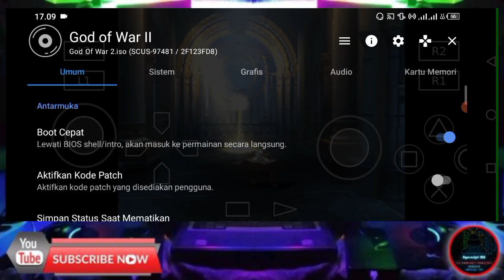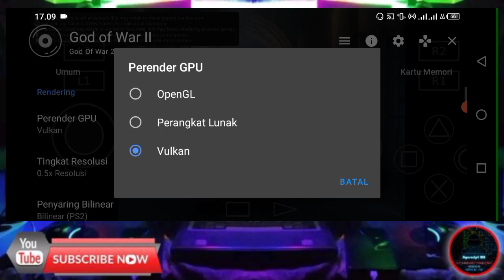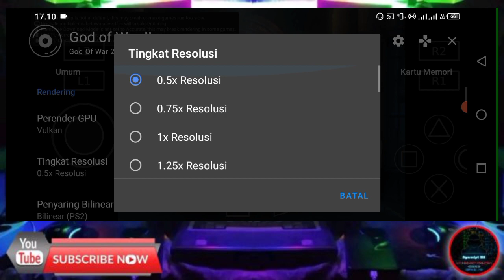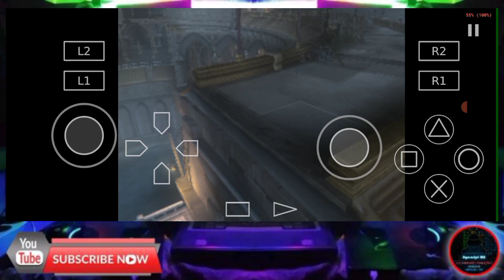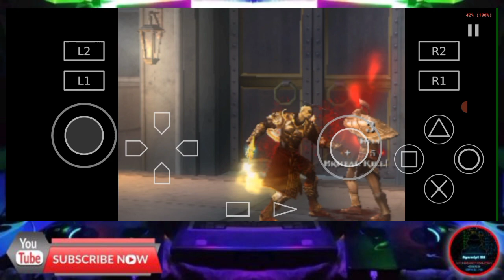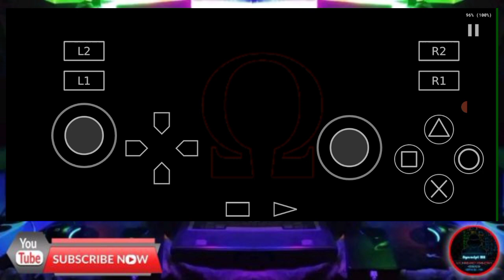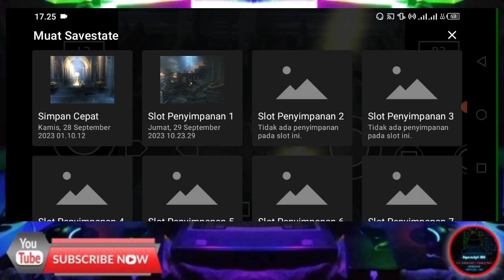MAIN GAME GOD OF WAR DI AETHERSX2 - GAME PS2 DI ANDROID - SUMPAH SERU BANGET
JUDUL: MAIN GAME GOD OF WAR DI AETHERSX2 - GAME PS2 DI ANDROID - SUMPAH SERU BANGET

PEMBAHASAN:
- cara setting AetherSX2 biar gak leg/patah-patah
- panduan keluarin skill
- full game play
- cara save game di AetherSX2

Apk AetherSX2 dan Game PS2.

Jika ada pertanyaan silahkan isi kolom komentara ya guys🙂